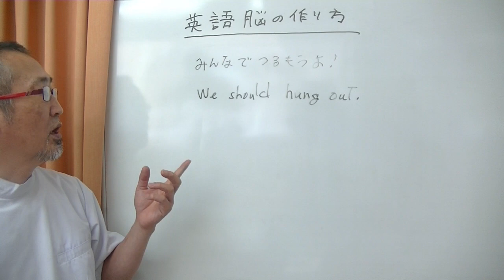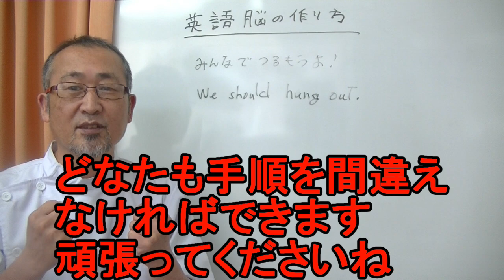6 7 2021 英語脳の作り方